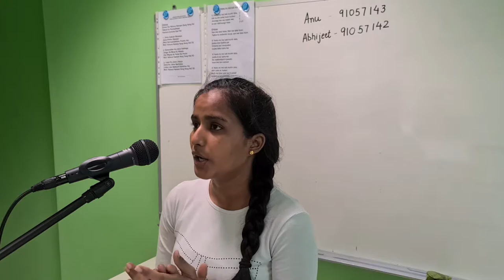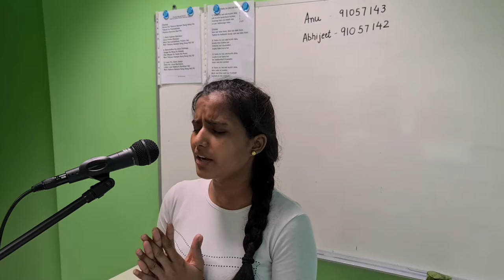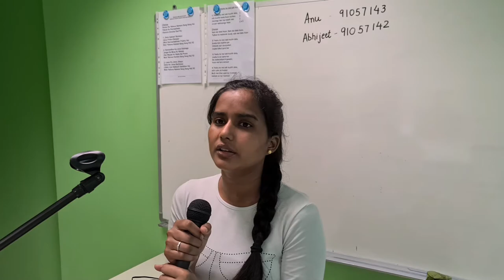~ Kenda Hai Masih - Mai Angoor Da Boota ~ Jesus says - I am the True Vine || SAIF Hindi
Beautiful and meaningful song. Sung by sis Karamjit.